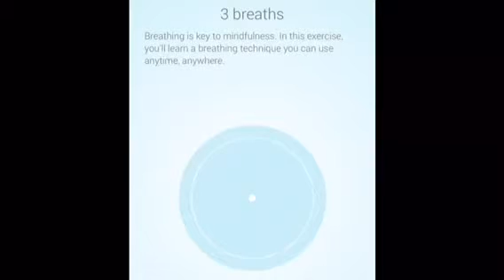Mindful Coherence Breathing Practice with Breathr App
A practice mindful breathing experience using the Breathr App iOS/Android, featuring spectacular landscape drone footage by Rick Sare (FLA) and  Relaxation Background music by OrangeFreeSounds.